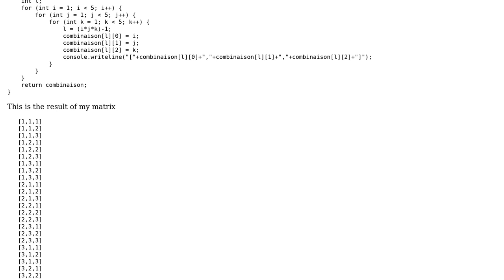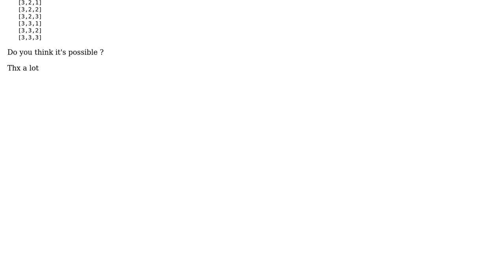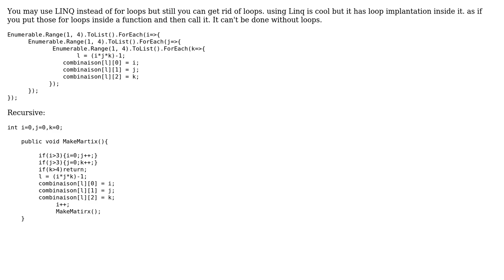How to create a matrix without a loop? (2 Solutions!!)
How to create a matrix without a loop?

With thanks & praise to God, and with thanks to the many people who have made this project possible! | Content (except music & images) licensed under CC BY-SA | Music | Images & others | With thanks to user tym32167 user stix user Ashkan Mobayen Khiabani and the Stack Exchange Network Trademarks are property of their respective owners. You are responsible for your own actions.